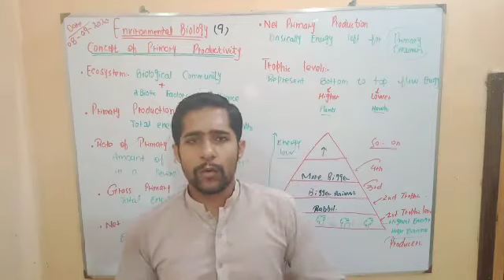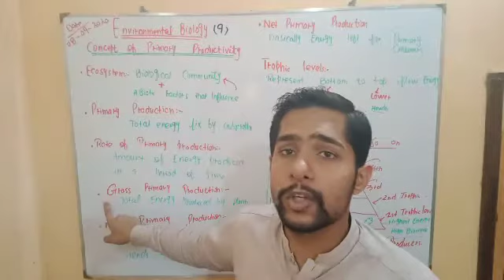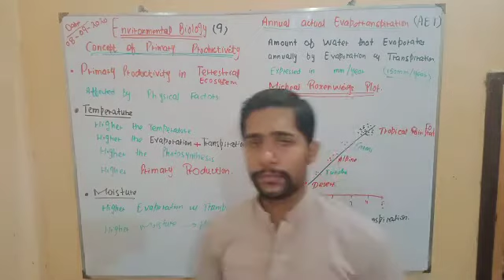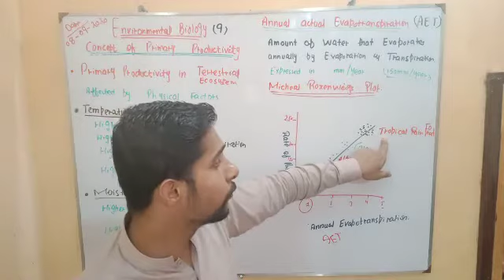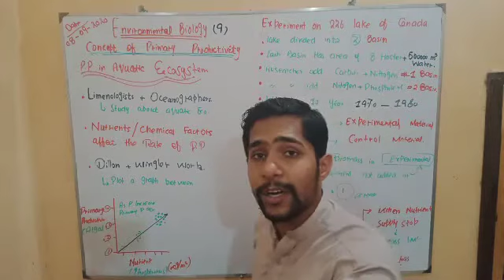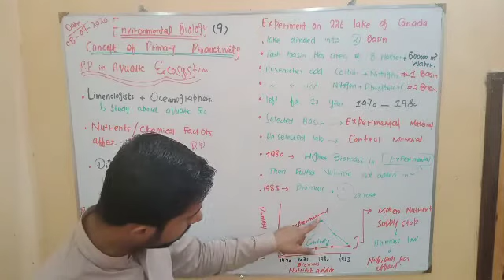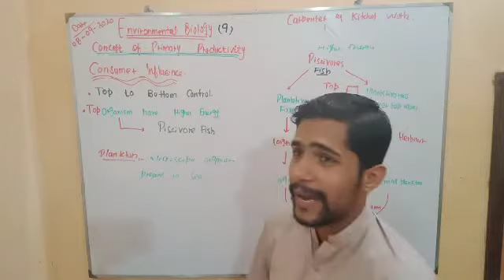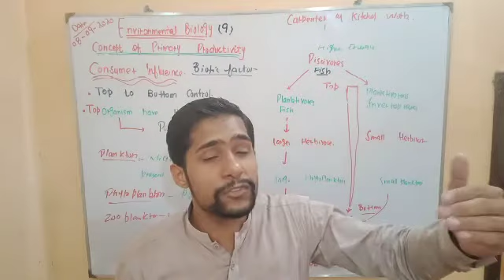Concept of Primary Productivity. Lec 8